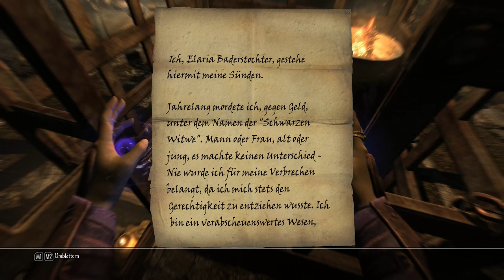Let´s Play Enderal #118 Das kann man doch nicht mehr essen